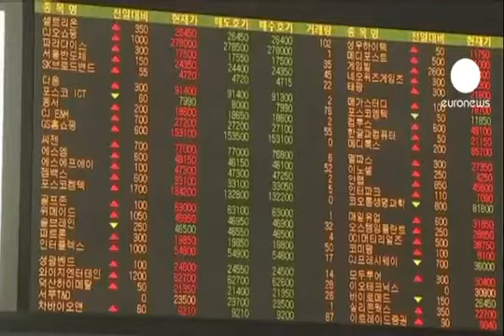Küresel piyasalardan mali uçurum anlaşmasına olumlu tepki